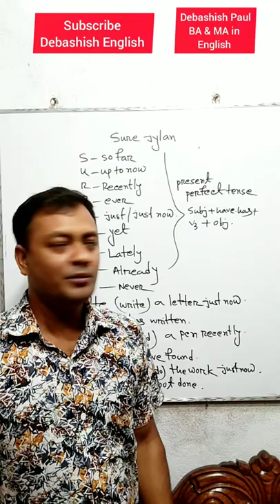Right form of verb